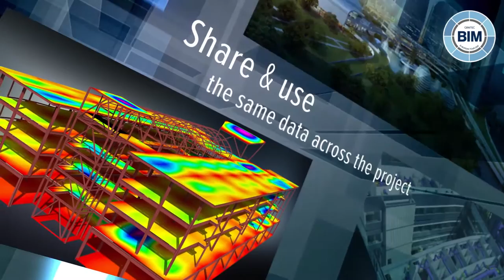GRAITEC BIM European Tour 2015